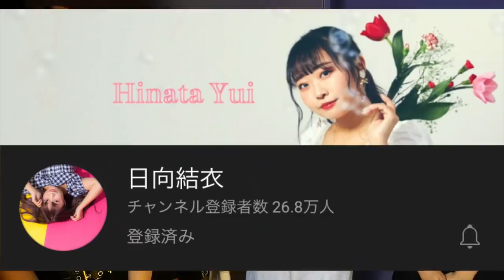【ミッション】初めてのバク転、2時間で完璧にせよ!!!!!【コラボ】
編集：まほ

動画アップ遅れちゃってごめんねぇ(´°̥̥̥̥̥̥̥̥ω°̥̥̥̥̥̥̥̥｀)
久しぶりに学校の体育の授業受けてる
みたいは気分になれて凄く楽しかったな😍
改めて、まほって運動音痴だなぁって
思ったよ😍運動する時はちゃんとストレッチ
をしてから運動しようね！もう首痛いのは
ちゃんと病院に行って安静にしてたから
治ったよ😍やっぱり健康は第一だね😍😍
そしてゆいちゃん先生が優しく教えて
くれたので三人とも大成長できました！

Dance reference 👀 [  ]
Music🎶 [  ]
Dancer💃 - チェゴ(Chego)(체고) 【  haruka kotone maho  】

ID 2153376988